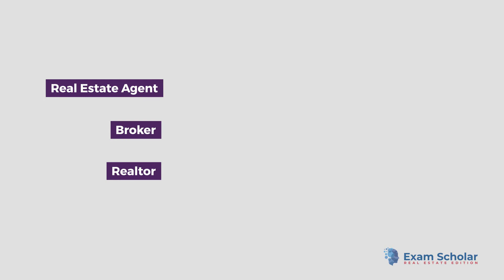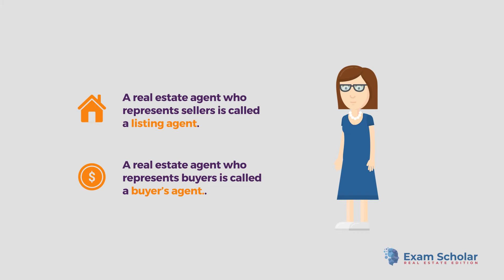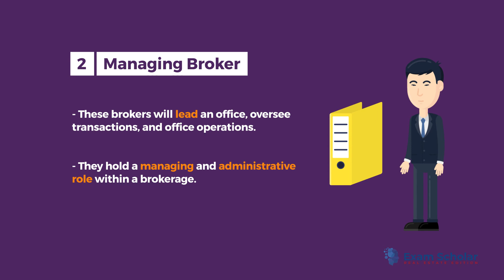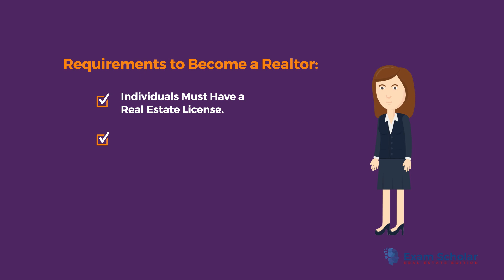What Is The Difference Between A Real Estate Agent, Broker, And Realtor In 2025?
Don't know what the difference between a real estate agent, broker, or realtor is? You've come to the right place. Learn what the differences are in this video.

We add new videos all the time. Be the first to know when we drop a new one!

If you want to easily pass the real estate exam, sign up with us to get access to over 150 more videos (including animated explainer videos and exam videos), 3500+ exam questions with answer explanations, 750+ flashcards, audio exams, explainer audios, articles, vocabulary, and more! We were named as the best real estate exam practice for 7 years in a row! Sign up in less than 5 minutes for instant access here: